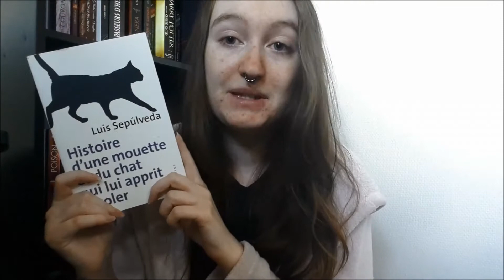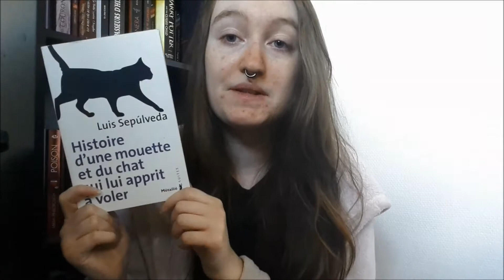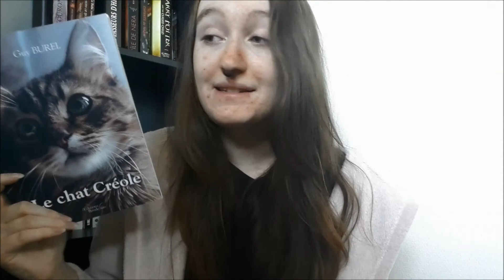[TAG] Booktubeur : Ange ou Démon ?